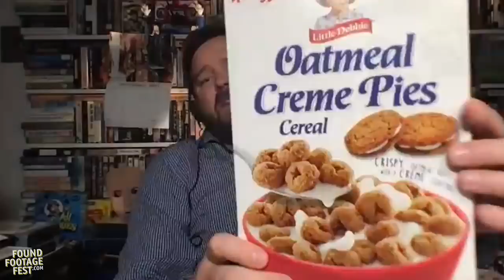Shaturday Morning Cartoons - PSAs with Caitlin McGurk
It's Shaturday and we've got a hankerin' for a hunk of PSAs! Nick is serving up a whole slew of educational shorts that aired during cartoons in the 70s, 80s and 90s, covering everything from reading to dental health to medical uses for South American ants. We've got celebrities ranging from Richard Moll to Scatman Crothers, and from Captain Lou Albano to Cap'n O.G. Readmore! Plus, Joe shows off some Super Globetrotters fan art, Caitlin shows off an indecent Ziggy shirt on Rambo, and George explains that PSAs teach us nothing. Remember, kids: If you do drugs, you'll go to hell before you die!